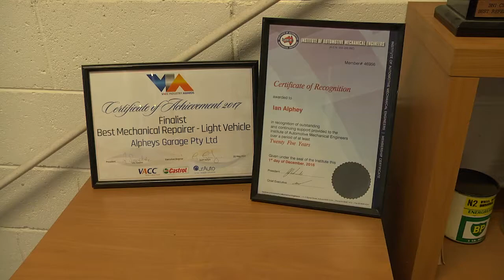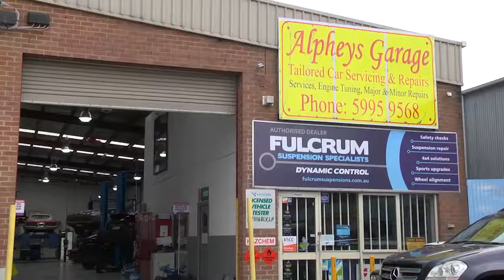8 August 2018